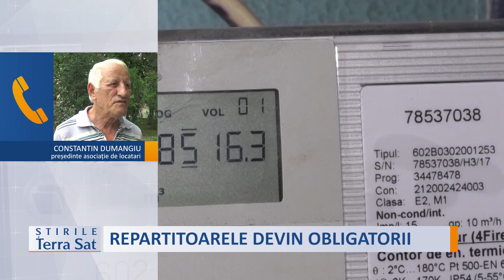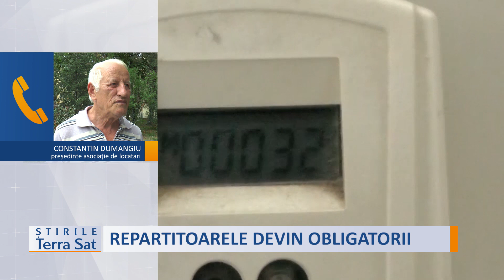REPARTITOARELE DEVIN OBLIGATORII